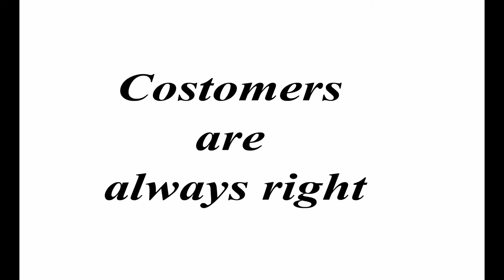The best of Cartoon - Animated Cartoon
Best funny cartoon compilation.

frame box.
frame order.
a heavy delivery.
cartoon box.
catch up.
tun toons